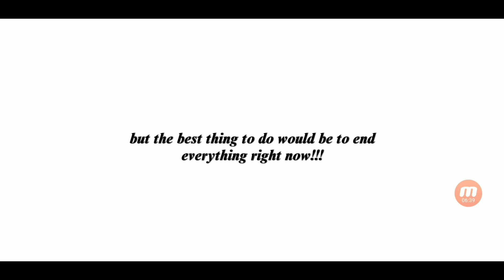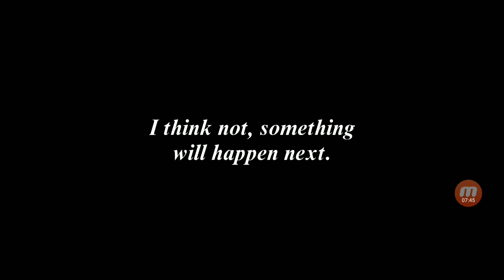Granny 5: Time To Wake Up - Ending #1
Ending #1